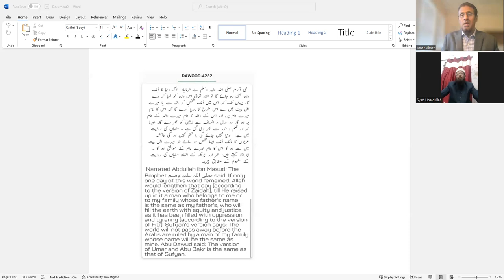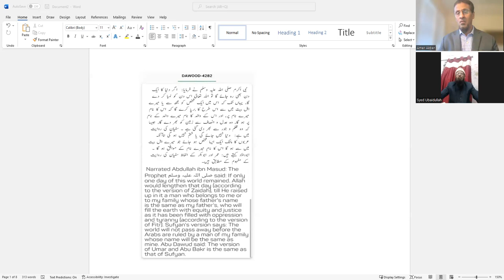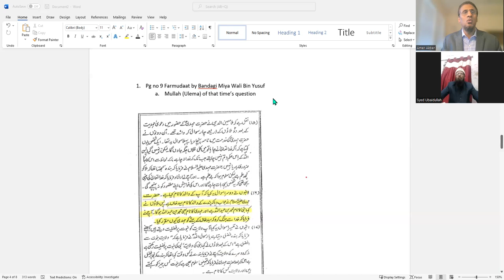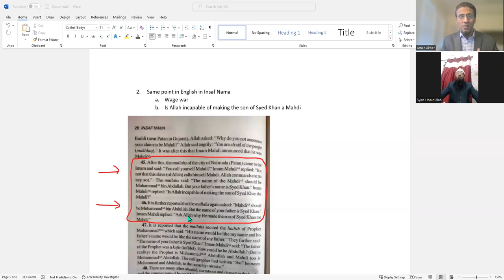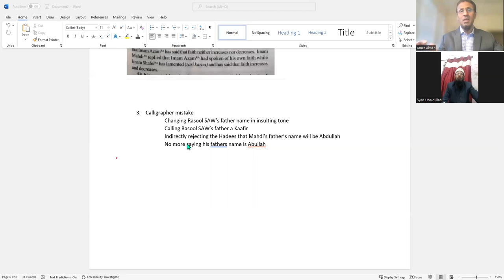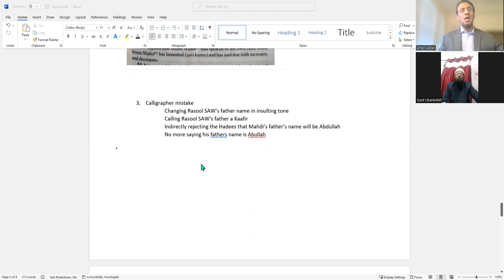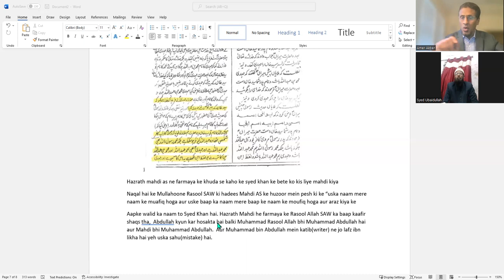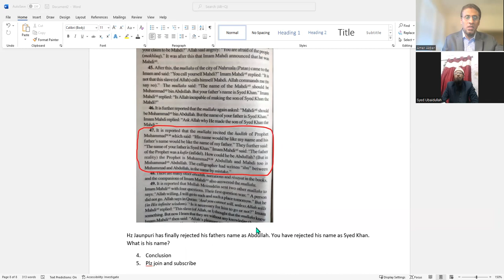Hz Syed Muhammad Jaunpuri ke Walid ke Naam ki Haqeeqat Unhi ke Zabaan Se Amer Akber Towards Islam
As Salaam alaikum Viewers and our dear Mahdavi brothers and sisters,

This video clearly shows what Hz Syed Muhammad Jaunpuri's fathers name is and that it was not a title but his real name.

The video goes on to show how Hz Jaunpuri was questioned by Ulema of the time and the answer given by him.

Later in the video you will see how Hz Jaunpuri tried to defend his claim of Mahdaviyat.